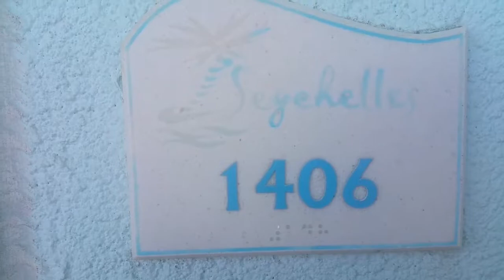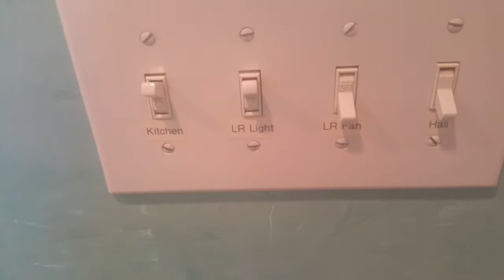Seychelles 1406 Virtual Tour | Panama City Beach Fl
This is a virtual tour of Seychelles 1406 condo by Ricky Lee Jones of The Premier Property Group. It is a gorgeous 1 bedroom + 2 bath condo is located in Panama City Beach, Florida